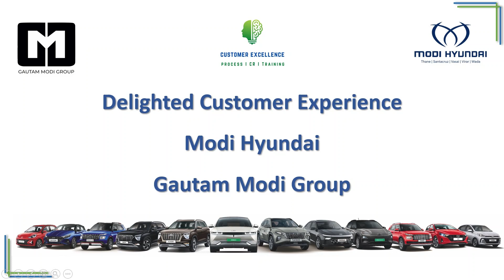Unstoppable Adventure - Hyundai Creta Conquers Every Terrain! @ Modi Hyundai - Gautam Modi Group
Elevate your driving experience with the Hyundai Creta, where style meets power and adventure knows no bounds!

Experience the perfect blend of innovation and performance with the Hyundai Creta, designed to make every journey a memorable one in Thane, Santacruz, Vasai, Virar & Wada Showrooms @ Modi Hyundai - Gautam Modi Group.